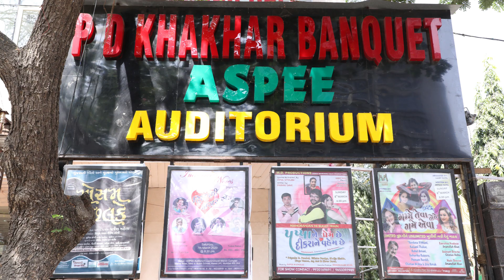Rejoice International School Annual Day || Event By Events One Stop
Transform your school's annual day into an unforgettable extravaganza. Watch us as we weave the magic of creativity, innovation, and professionalism to create memories that will be treasured for years to come. Trust us to bring your dreams to life and make your school annual day a resounding success.

Venue: Aspee Auditorium
*Scope of Work Executed in above Show:
*Being the first year of school Team Events One Stop provided Consultation for a smooth show
*Stage, Set Design and venue construction
*Flawless technical arrangements- Sound, Conceptualised Led graphics
*Photography & Videography team
*Console Management

Our dedicated team of professionals bring together a wealth of experience in event management, training, technical expertise, and creative design .Our team's attention to detail guarantees that every moment is carefully curated to create a mesmerizing spectacle that will be cherished by all attendees.